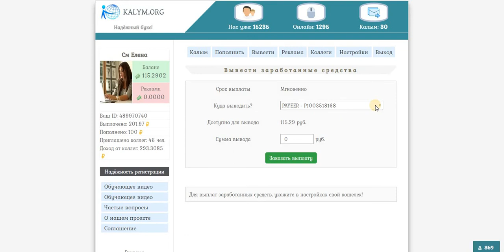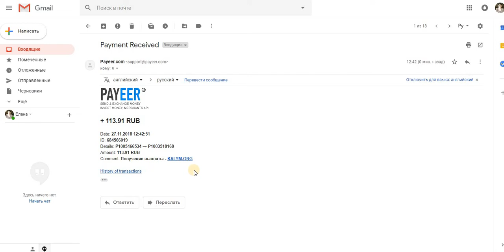Без вложений! Супер Букс Kalym org Очередной вывод! Платит! + дешёвая реклама!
Payeer
+ 113.91 RUB
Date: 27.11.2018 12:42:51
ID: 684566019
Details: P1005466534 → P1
Amount: 113.91 RUB
Comment: Получение выплаты - KALYM.ORG